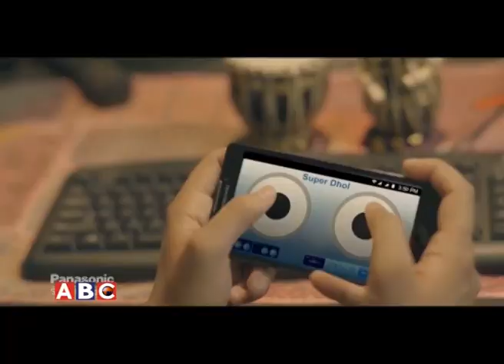LIMELIGHT with Kamal Maan Singh by Sagar Pradhan On ABC Television, Nepal